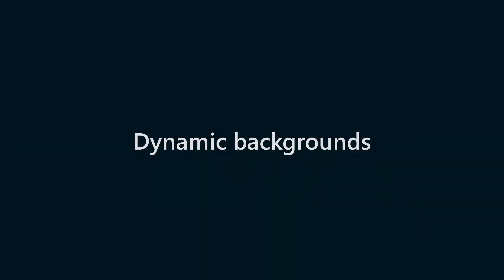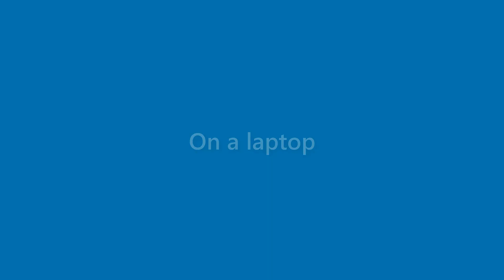Clifton Dennis - appearance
Name Look - Clifton Dennis - appearance. In this video we present "Clifton Dennis" name look and feel in various scenarios.
This video will cover:
How does "Clifton Dennis" look as a personal letterhead?
How does "Clifton Dennis" look on a business card?
How does "Clifton Dennis" look on a computer/laptop screen?
How does "Clifton Dennis" look with different background colors?
How does "Clifton Dennis" look with various fonts?